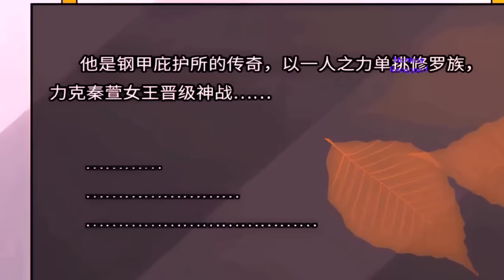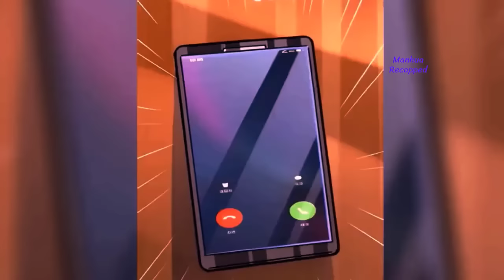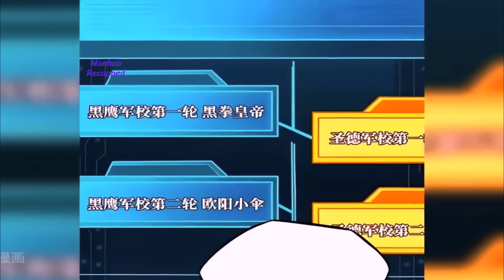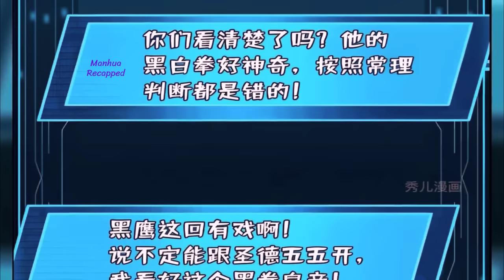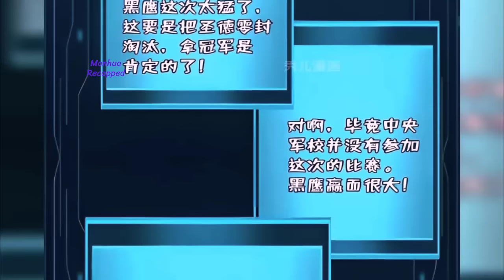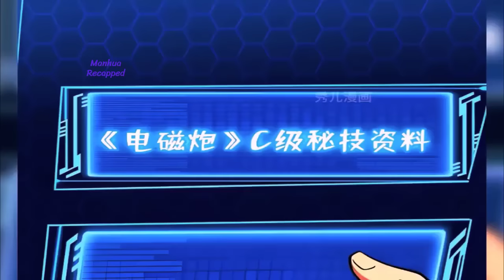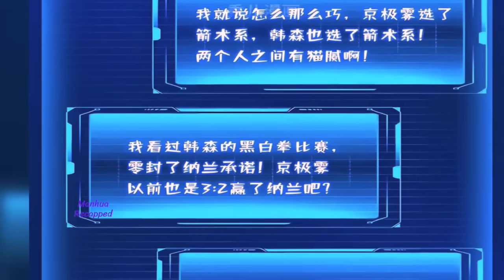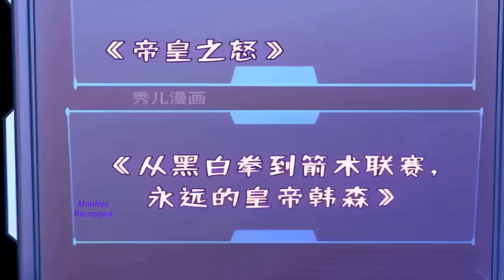He Gained Powerful Abilities By Absorbing A God Monster, Becoming Strongest In Another World ep1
Name: Super God Gene
Content description:
As foretold, countless alien monsters have invaded the world but by eating them, humans can obtain their genes. With this, mankind began a new era of gene evolution. Hansen, a newcomer to the sanctuary is regarded as a ‘Crazy Demon’ but no-one knows that he is also the ‘B God’ respected by everyone. Hansen: Sorry but only I can obtain the Super Gene!

© Copyright Manhua Recapped ☞ Do not Reup